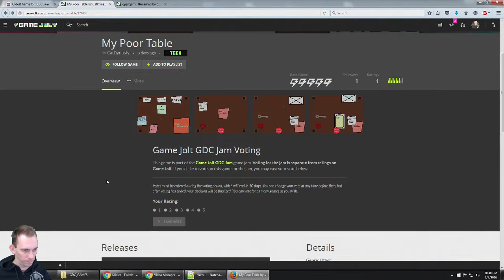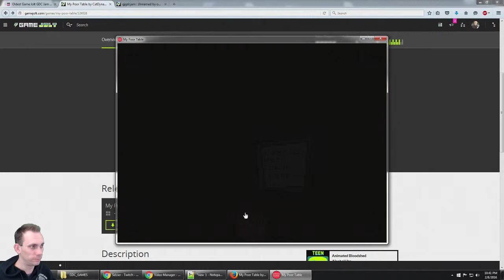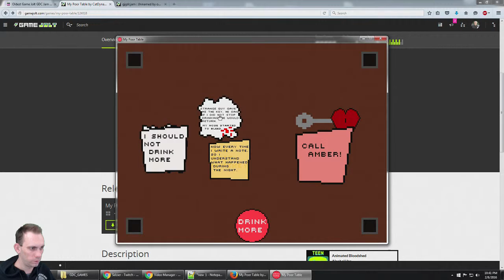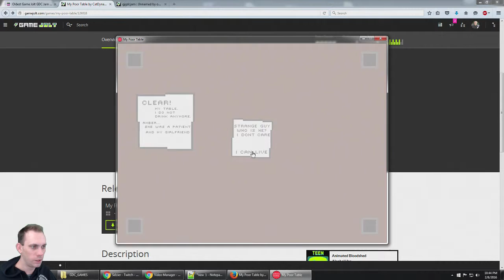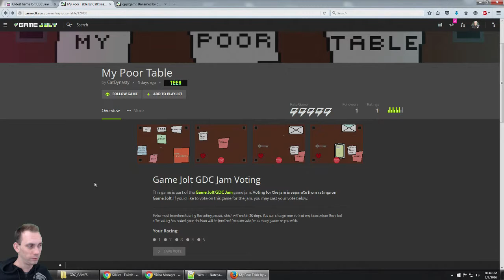Game Jolt GDC Jam: My Poor Table